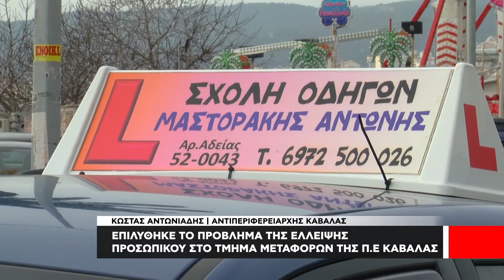Επιλύθηκε το πρόβλημα της έλλειψης προσωπικού στο τμήμα μεταφορών της Π.Ε Καβάλας